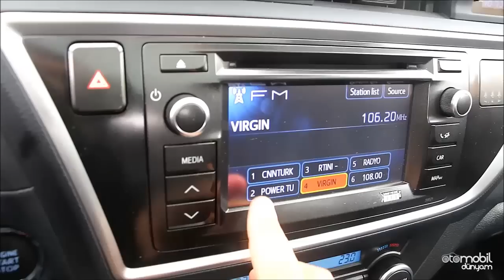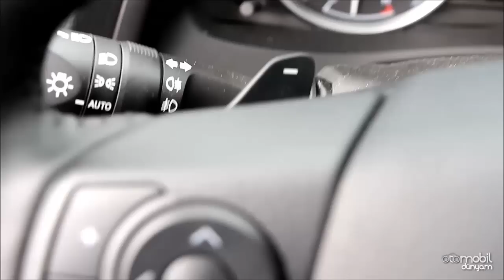Test - Toyota Auris Touring Sports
Toyota Auris Touring Sport test konuğumuz.